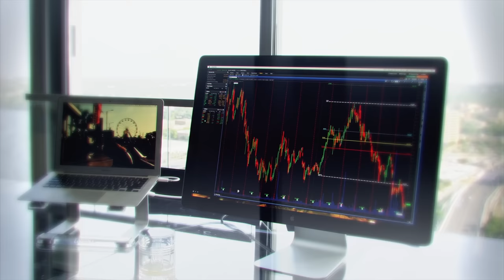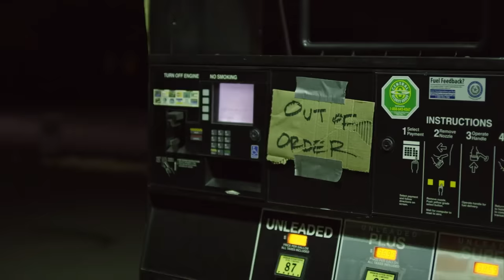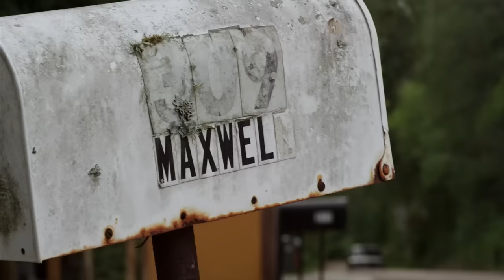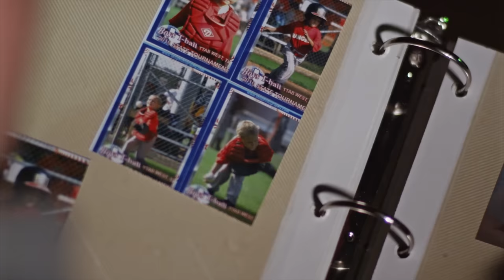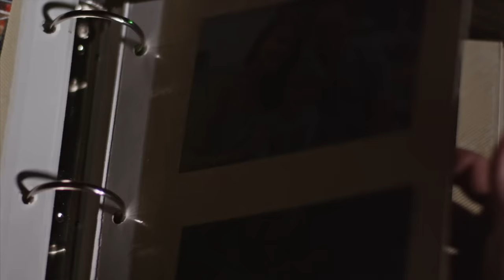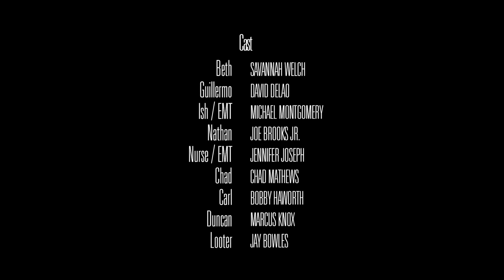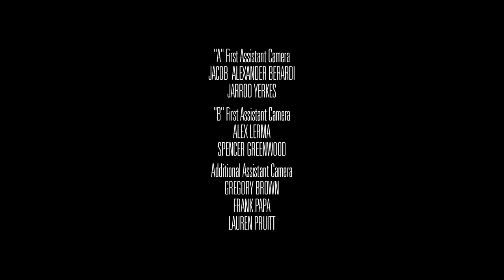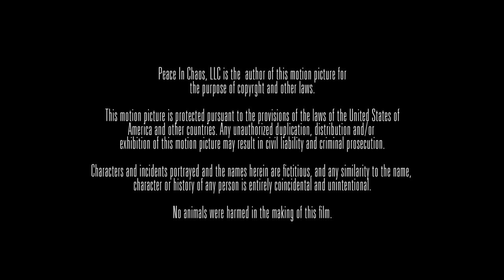Jack's Apocalypse (2016) | Full Movie | End Of World | Disaster Movie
An addict ex-politician whose life has spiraled out of control finds redemption when challenged with keeping his sister-in-law and niece alive during the apocalypse.